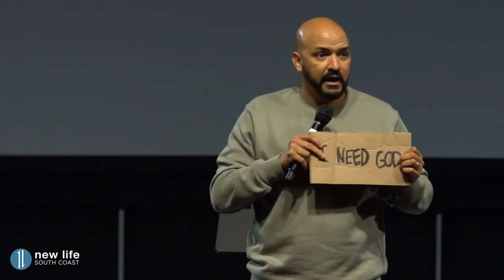We All Need God